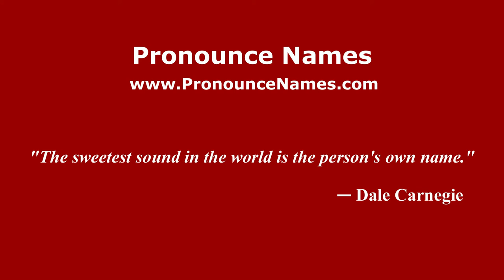How to pronounce Thays (Spanish/Argentina) - PronounceNames.com